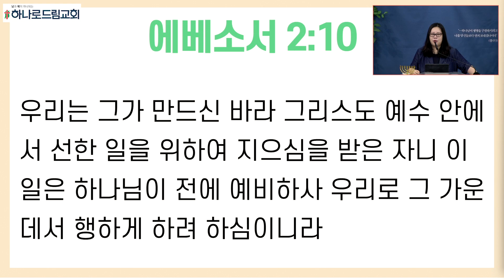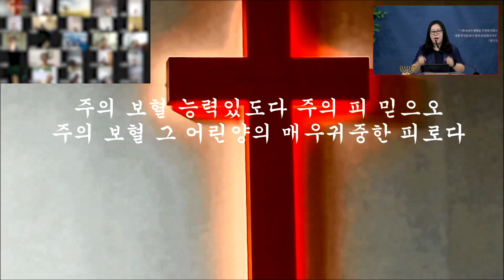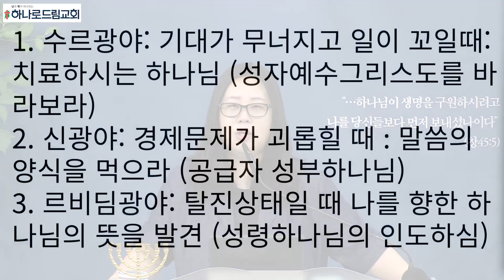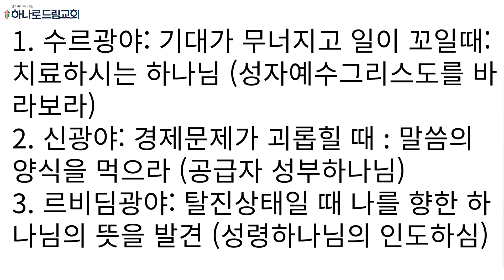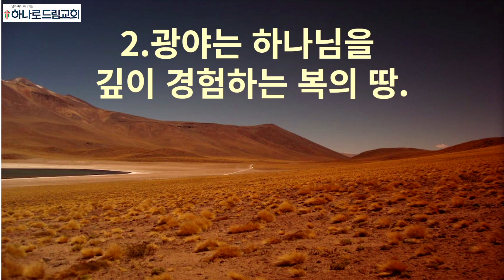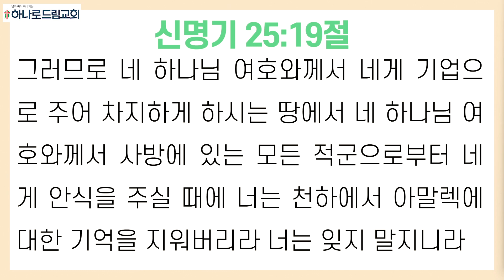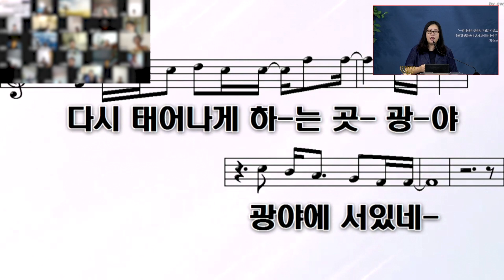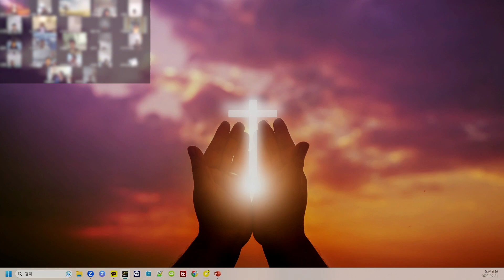2023.9.21.(목) | 새벽기도 | 아말렉을 대적하라! (4번째 광야) | 출애굽기 17장 | 송혜연 목사 | 북한 목사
새벽기도